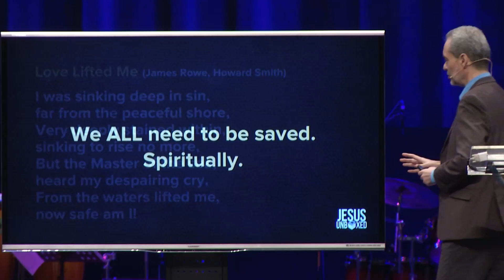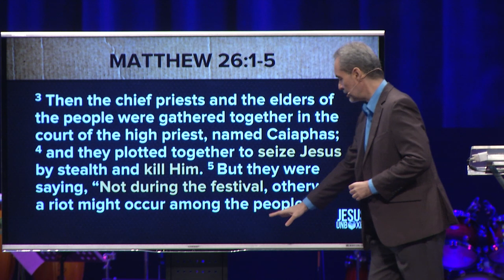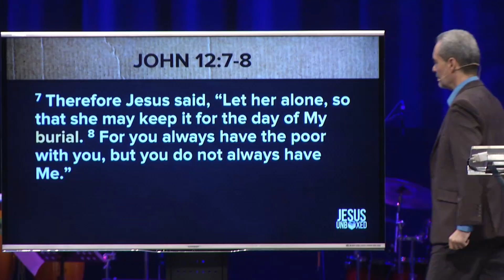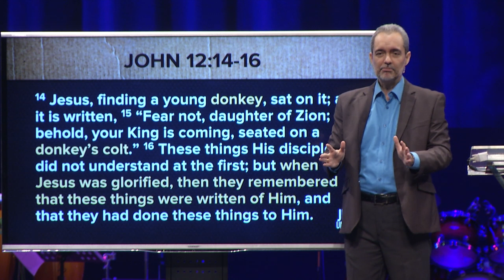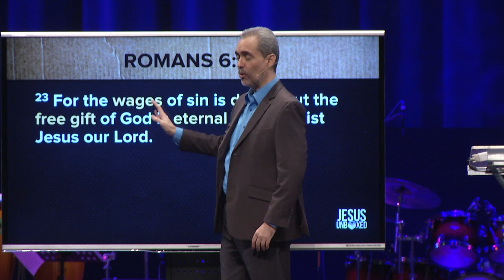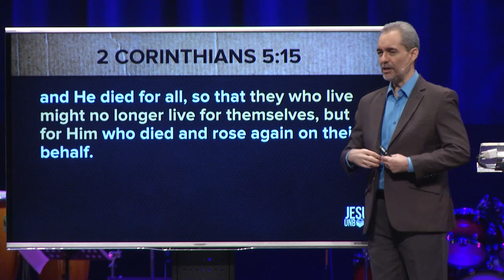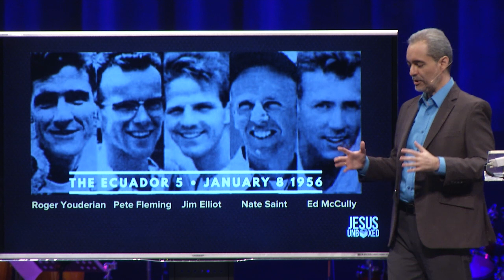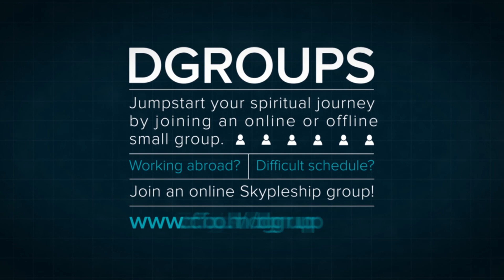Jesus Unboxed - Jesus Came to Save: Glorify Him - Ricky Sarthou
The best way for you to glorify Jesus Is to surrender your self to Him and accept Him as your Savior and Lord.